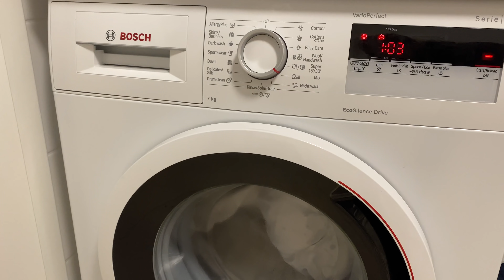UKLÍZECÍ MARATON - 5h úklidu ⏰ Mimi&já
Ahoj,

dneska pro vás mám uklízecí maraton :). Primárně bych vám ráda ukázala, jak vypadá úklid bez sestříhaní, oproti tomu, jak to bylo v předchozích uklízecích videích.
Baví mě uklízet s puštěným uklízecím videem od zahraničních blogerek, tak snad to půjde od ruky lépe i vám se mnou :).

Hezkou neděli!

Petra

 Mimi&já:
Vítám vás u jednoho z mých videí. Jmenuji se Petra a mám tři děti - syny Jiříka a Péťu, a pak také osmiměsíční dceru Nelu.
Často se mě ptáte na můj věk, je mi 25 let. Ve svých videích vám chci ukázat život mladé rodiny. Natáčet jsem začala zejména, protože se stále mnoho lidí domnívá, že život se založením rodiny končí, ovšem nemusí to být pravidlo. Díky mému manželovi a dětem jsem šťastná jako nikdy předtím a chtěla bych každého v založení rodiny podpořit :). Nejraději natáčím VLOGY ze zajímavých míst, ale i BĚŽNÉ dny.
Bydlíme s domečku za Prahou.

ČASTÉ OTÁZKY ❤ :
- Jaké je tvé vzdělání? Studuji dálkově předškolní pedagogiku na Univerzitě v Hradci Králové (nyní přerušeno). .
- Kolik chcete dětí? Nevím :). Minimálně tři a maximálně šest.
- Jak jste vybrali jména dětem? Kluci se jmenují po nás s manželem. Vybíral to můj muž. Nelinku jsem si vybrala já, protože se mi to jméno líbí. ❤
NATÁČÍM na: vlogy NIKON A900, statické záběry NIKON D3100, iPHONE 8 plus